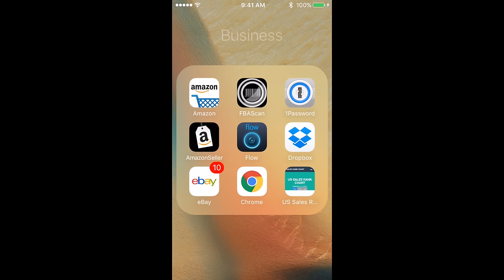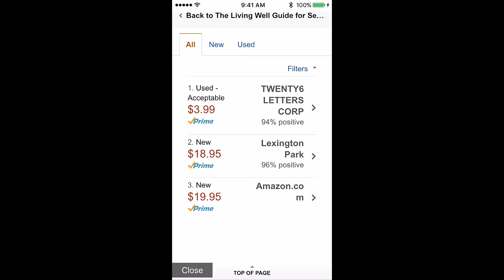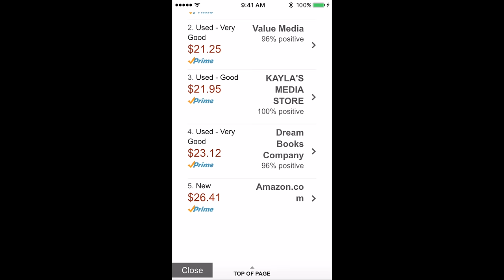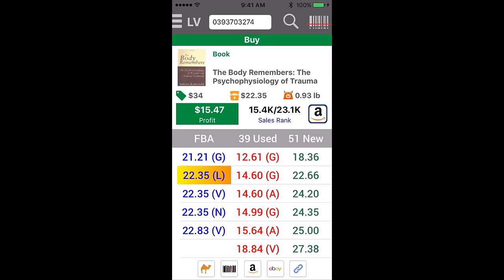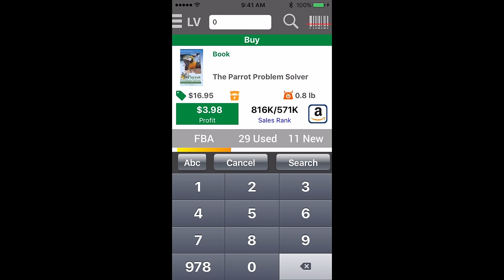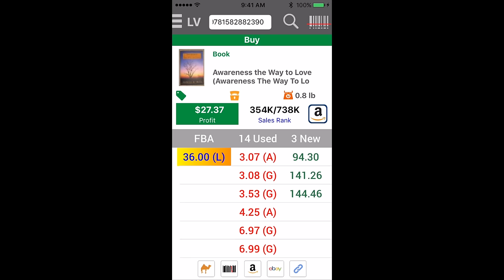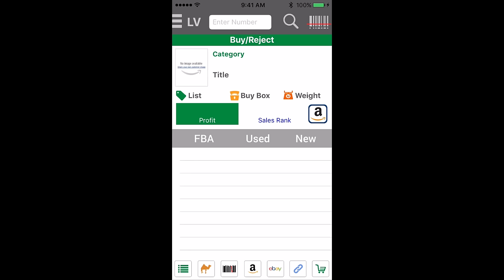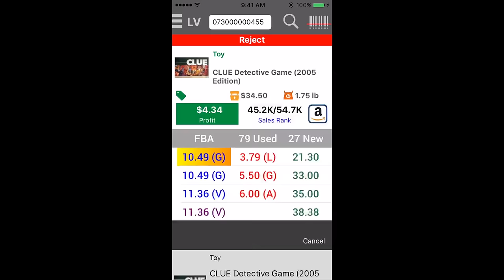40 Books I bought to resell on Amazon FBA - Reviewed w FBAscan